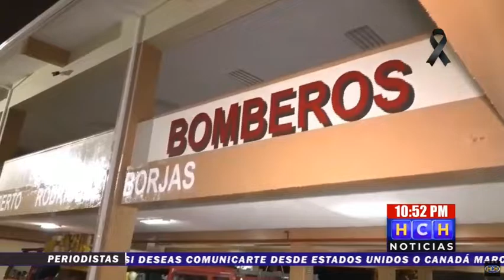Cuerpo de Bomberos alertas ante lluvias en la zona norte del país